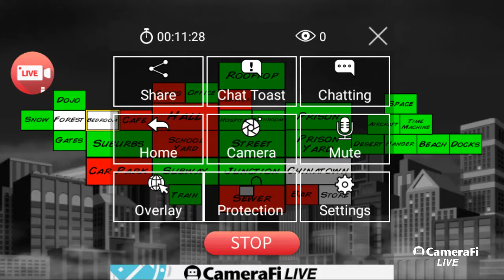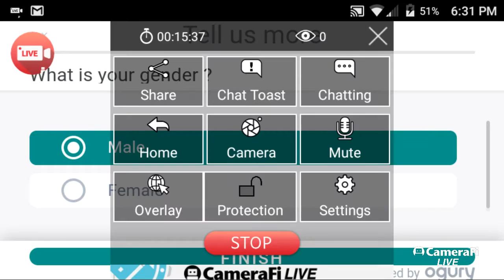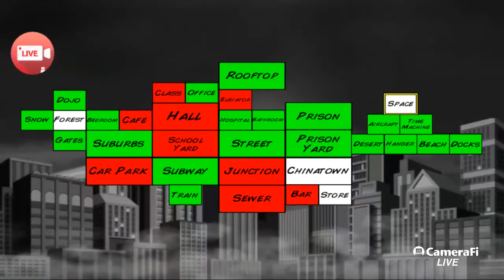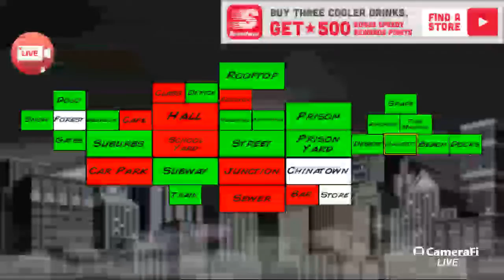Tyrone Johnson 15's broadcast